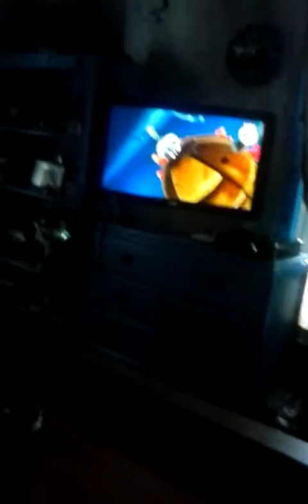My singing monsters part 1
He likes the scrub!